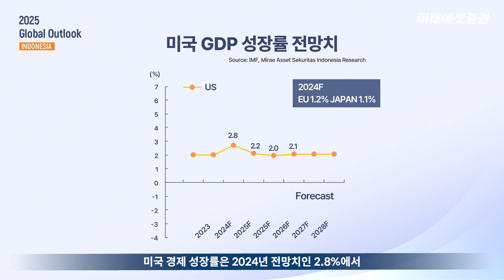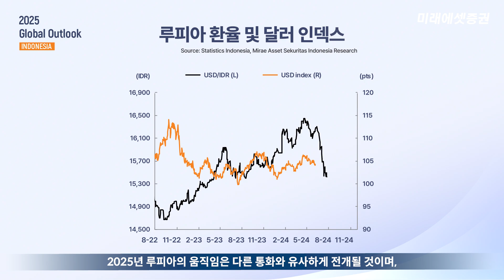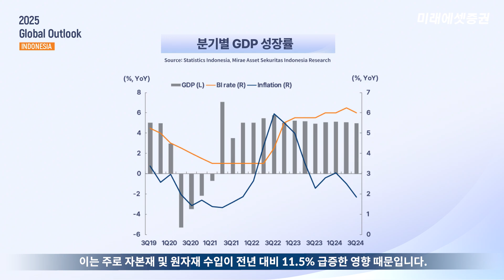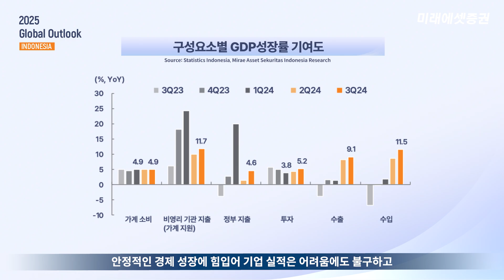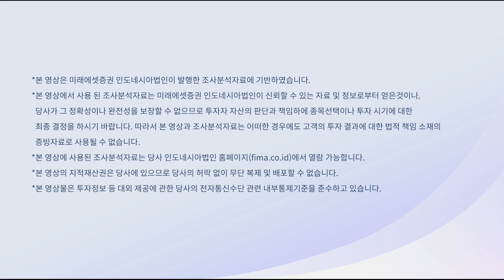'성장률과 루피아환율'로 본 인도네시아 경제 점검 (미래에셋증권 인도네시아법인 룰리 위스누브로토 Chief Economist) | Global Outlook 2025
인도네시아 경제를 말하다!

출연: Rully Arya Wisnubroto Head of Reaserch / Chief Economist
Mirae Asset Sekuritas Indonesia

00:00 오프닝
00:38 글로벌 GDP 성장률
01:45 인도네시아 통화정책 (BI rate)
03:31 분기별 GDP 성장률
04:47 24-26년 거시경제 전망
05:07 Compliance Notice

*영어, 중국어, 힌디어, 한국어, 베트남어 자막 제공